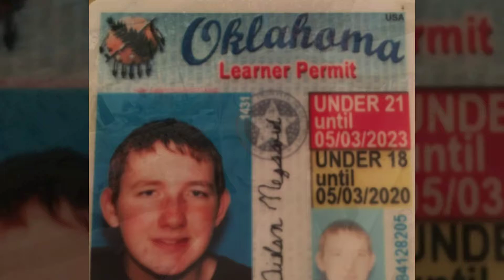My Little Brother Russell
Original music by Jacob Carl Anderson